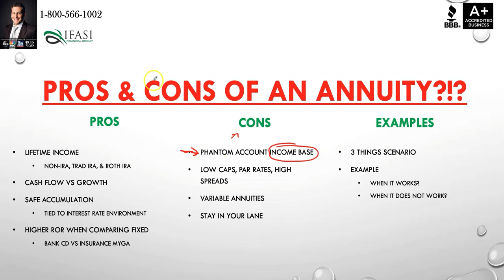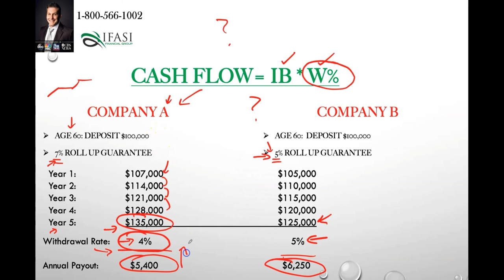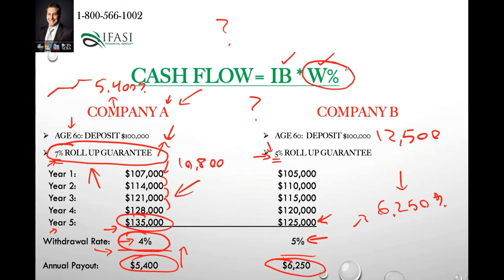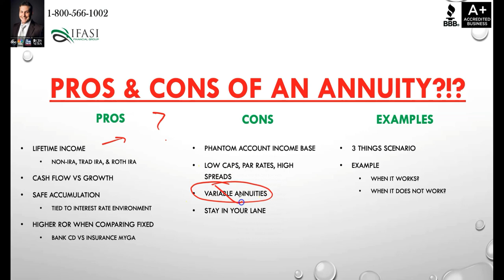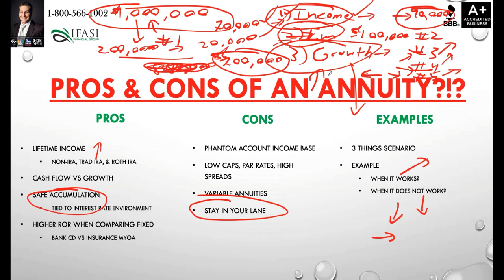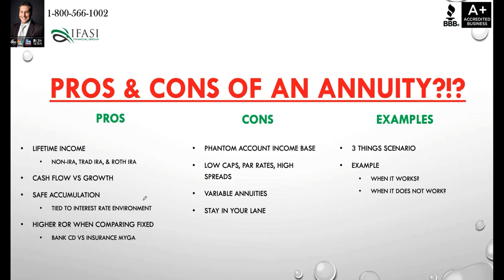Pros and Cons of Annuity - Pros and Cons of an Annuity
What are Pros and cons of an Annuity- What is Pros and cons of Annuity? 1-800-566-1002 What are the best types of Pros and cons of Annuities and learn how you can avoid the most common mistakes that individuals have made when looking to navigate the pros and cons of an annuity.

The pros and cons of annuities
There are many annuities that have fees associated with them, which can reduce the amount you receive on your investment.

Retirement annuities are perhaps the most popular investment product. These insurance products offer a steady stream of income for many years, which is the basic concept. Critics quickly point out the many drawbacks of these insurance products, including their high cost relative to other investment options. Make sure to understand the pros and cons of any contract before you sign it.

Annuities: The pros and the cons
An annuity can be a great way to increase your retirement income. An annuity can be a great option for some because of its ability to provide regular payments and tax benefits as well as a death benefit.

Before signing anything, make sure you thoroughly read the contract. This will help you to understand all the pros and cons of the annuity. You may find better options to help you reach your retirement goals.

Variable annuities are often very costly. To ensure that you choose the right option for you and your situation, it is important to fully understand the costs associated with annuities.

The Truth About Annuities

Annuities can be a great way to supplement retirement income but not for all. Talk to a local financial advisor about whether an annuity might be right for you. Annuities don't allow for as much flexibility as other investments. Once you purchase an annuity contract your money will be committed.

Flexible Annuities are possible

It's crucial to recognize that annuities are not the same. They seem to be available in an almost endless number of variations.

It's difficult to save money for retirement. The real work begins once you have determined how much money you will need for retirement.

Pros and cons of Annuity annuities
Pros and cons of Annuity income
Pros and cons of Annuity explained
Pros and cons of Annuity reviews
Pros and cons of Annuity review

What is the best fixed indexed Pros and cons of Annuity vs the top immediate income Pros and cons of Annuity,